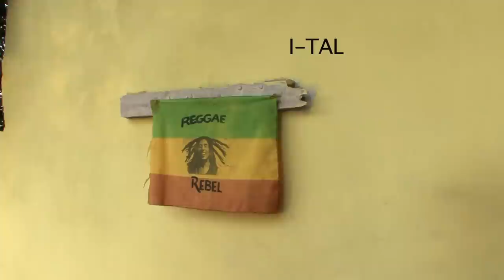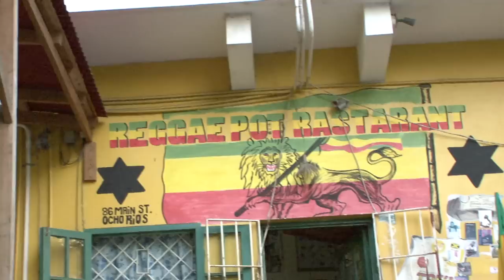I-TAL Rastaraunt in Ocho Rios -a Making-of I-Tal in Jamaica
I-Tal food is derived from the word "vital", namely natural, pure and clean food. Taste for I-Tal has developed alongside Rastafarian engagement with the valorization of traditional knowledge about health and ethnomedicine, small farming and land use, all while promoting sustainability. Its motto could be " live simply, so that others may simply live".
Visit I-Tal Chef Deano Wynters' Rastaurant at 86 Main Street Ocho Rios, Jamaica.

We will travel the island of Jamaica and meet those who withold the knowledge and culture of "agridishes". A documentary film by Nicoletta Fagiolo & Cedric Danquin in production.